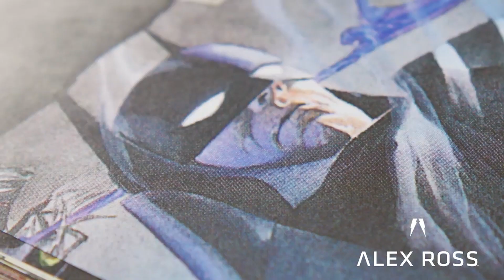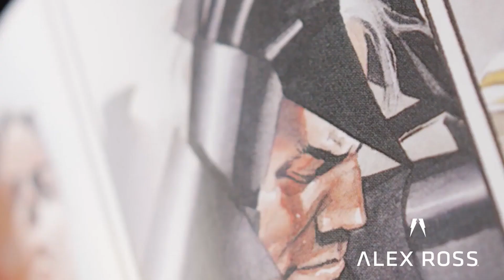Dibujando el Batman MÁS REALISTA | Alex Ross dibujando al Caballero Oscuro en ESPAÑOL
El Caballero Oscuro visto desde la perspectiva del legendario ilustrador Alex Ross con subtítulos en español.

Artista: iamlamprey
Canción: This Time